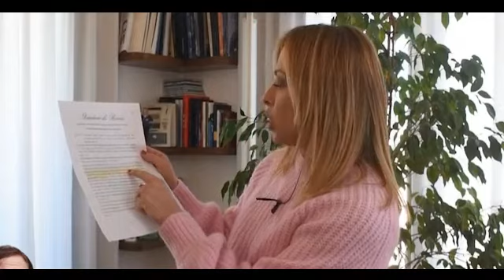Meloni - LE VIOLENZE IN PIAZZA SONO STATE “PERMESSE” (15.10.21)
- Meloni - LE VIOLENZE IN PIAZZA SONO STATE “PERMESSE”
Apprendiamo dalla stampa che sabato scorso a Roma le autorità hanno "permesso" ai manifestanti "di effettuare un percorso dinamico verso i locali della Cgil”. Quindi le violenze non sono solo state permesse, sono state agevolate! Ma vi rendete conto?
Mi aspetto che il Pd, il M5S e la sinistra abbiano la decenza di ammettere i propri errori, di chiedere scusa per aver tentato di gettare sull'opposizione responsabilità che sono esclusivamente e volutamente del Governo, e di far dimettere oggi stesso, per manifesta incapacità quando non per spaventosa strategia, Luciana Lamorgese dal Ministero dell'Interno. (15.10.21)